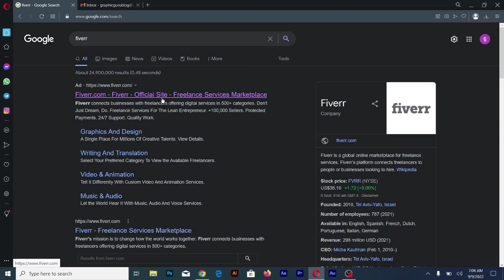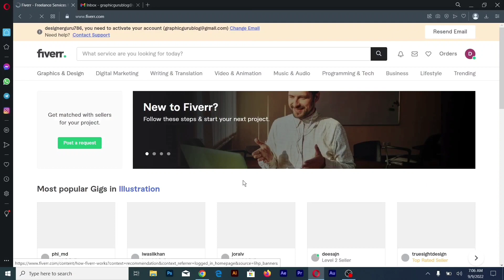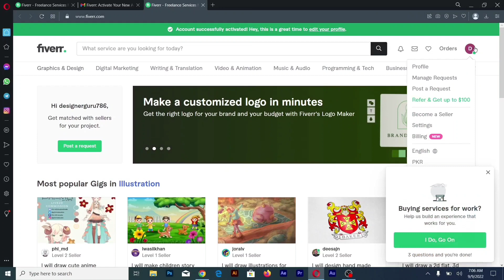Create account on fiverr | Fiverr account sign up | Online Earning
Fiverr is the one of the best freelancing website for online earning. There are billions of freelancers on fiverr providing many skills like Content writing , SEO , Animation , Video Editing , Web designing , virtual assistant , social media marketing , digital marketing and many more. You can earn upto 5000 dollars every day from fiverr. Fiverr provide best customer care services. I will share with you top 5 gigs on fiverr best skills you should provide on fiverr. Online earning can be done perfectly on fiverr. If you are looking for making online money then start working on fiverr. I will guide you to create gig on fiverr , top gigs on fiverr.

In this video I will show you how to create account on fiverr and start online earning.
You will get all answers, How to create gig on fiverr?, How to create account on fiverr?, How to start working on fiverr?, How earn from fiverr?, How to get order from fiverr?
Video Contain:
Create account on fiverr
Fiverr account sign up
Online Earning

How To Create Account on Fiverr | Fiverr Account Creation

I love making inspirational and creative designs and tutorials, so I am always open to ideas from you all.

Hopefully you are enjoying this tutorial!